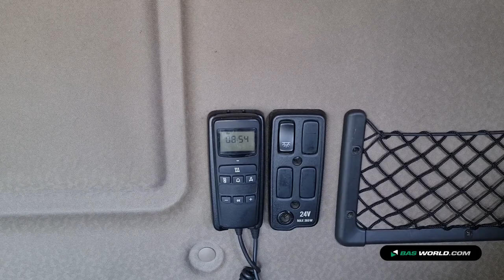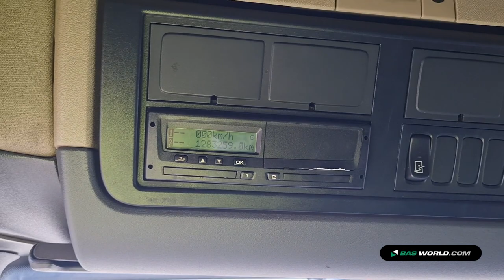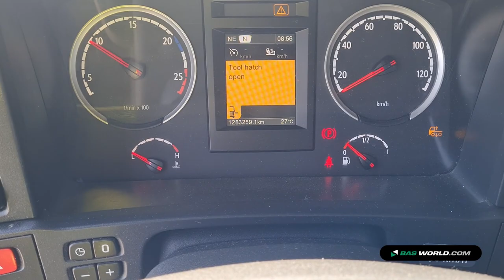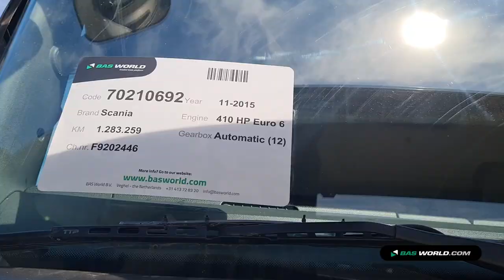70210692 Scania R